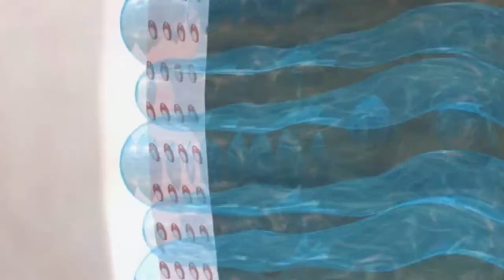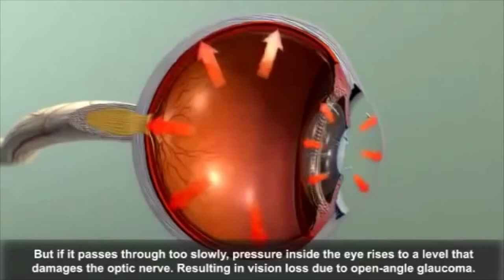living with glaucoma in tamil jaffna medical exhibition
living with glaucoma in tamil